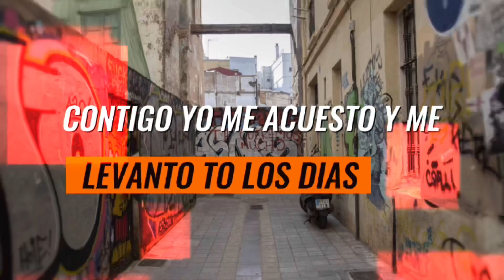Música- Santy petros ❌Anthwan ❌ Ramy way